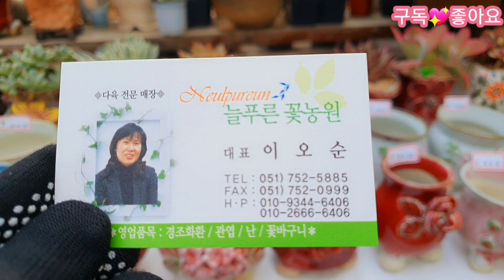늘푸른꽃농원 신상아이들 💥냥이ㆍ토다원ㆍ흙화분~/korean succulents plants 💖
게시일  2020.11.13